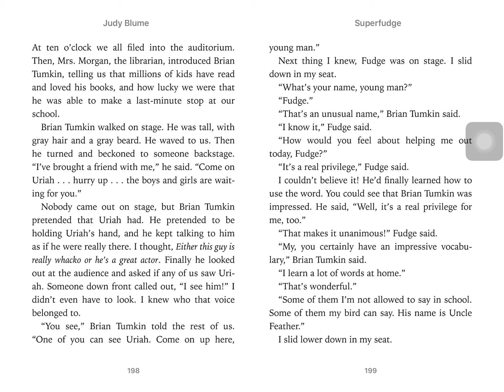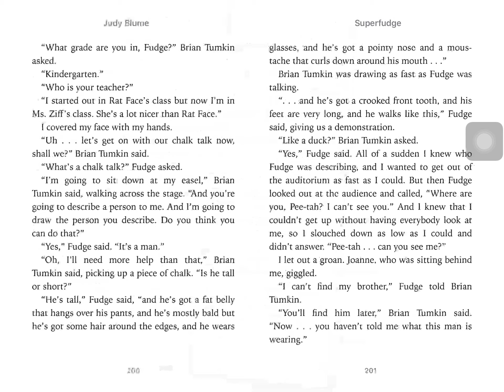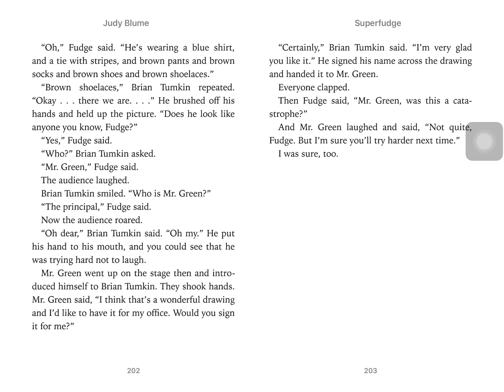Superfudge Chapter 11, part 2